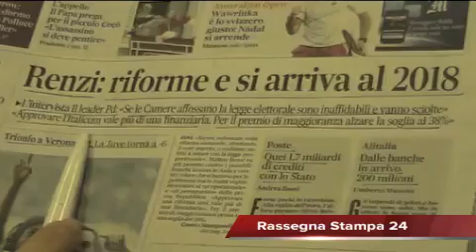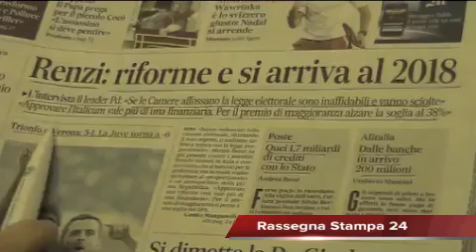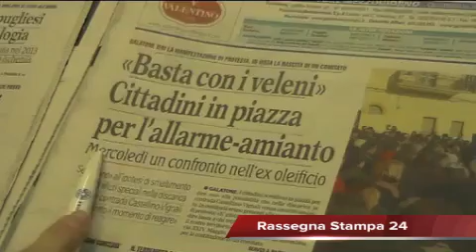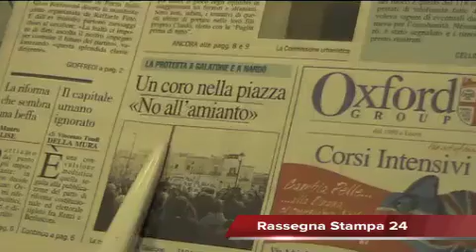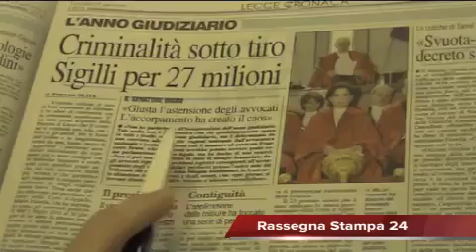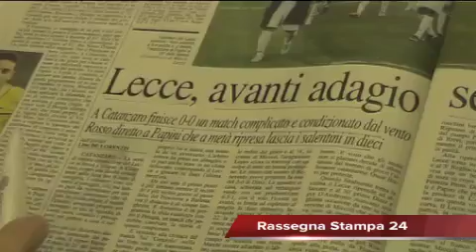Leccenews24 Notizie dal Salento in tempo reale: Rassegna Stampa 27 Gennaio